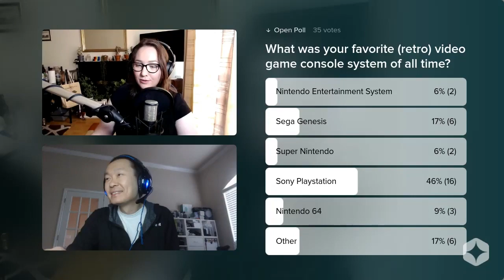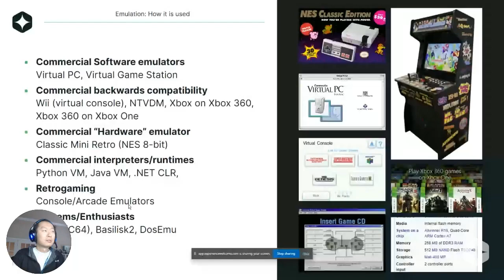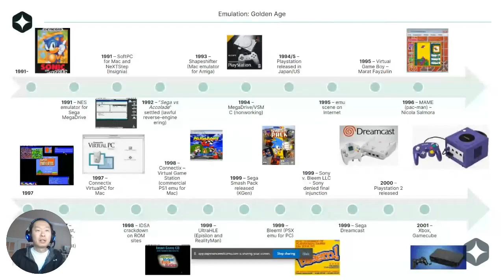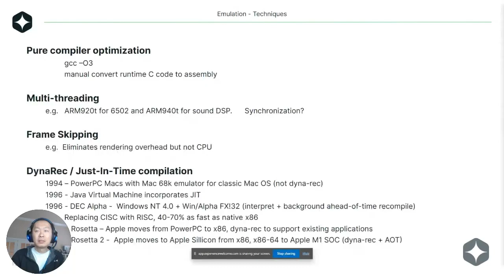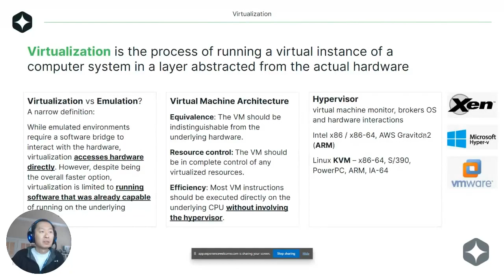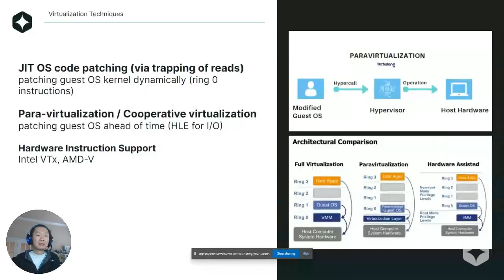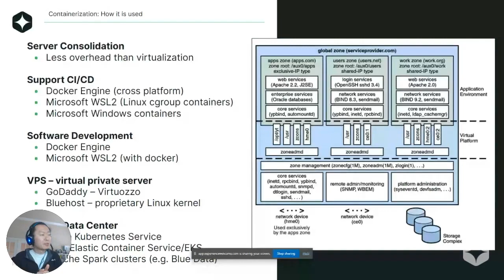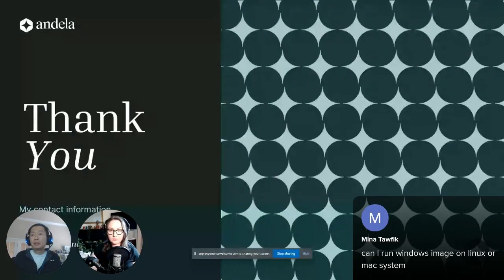The history of emulation, virtualization, and containerization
Andela's VP of Data Engineering, Zheng Zhu, discusses a brief history of emulation, virtualisation, and containerisation through the lens of retro-gaming and its influence on modern DevOps.

Zheng dives into the history and technical advances of emulation, virtualisation, and containerisation, alongside answering your questions.

Are you a technologist who wants to join our talent network?